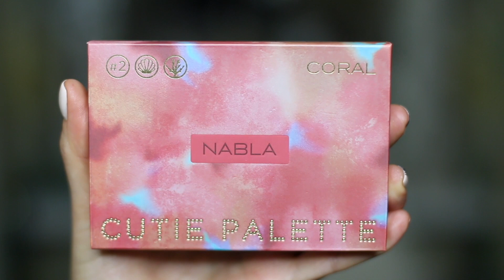Секреты стойкого летнего макияжа! Как и чем я на самом деле крашусь в жару вне ютюба?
Всем привет! Меня зовут Олеся :)

Принципы моего летнего макияжа:
- Праймер под тени на брови, тени на брови для стойкости и объёма бровей. Для супер жаркого дня на праймер наношу тинт для бровей Manly Pro
- Перманентная краска на  бровях и ресницах. Люблю Elan, Igora Bonacrom
- Санскрин на лицо густо. Сверху пудровый тон (минеральный или с тальком для стойкости)
- Бронзер на глаза и на лицо одной веерной кистью
- Кремовые тени пальцем на веки, на праймер для стойкости
- Цветные карандаши и туши.
- Минимум кистей
- Стойкая тушь
- Пучки в углах глаз вместо стрелок (клею на водостойкий клей kiss с алое)
- На губы стойкий клейкий блеск
- Использую терминальную воду Uriage

Обожаю косметику, вкусную еду, путешествия, классных людей  и поболтать))) Не стесняюсь рассказывать о пластике и косметологии,  да, не только маской из огурцов и сметаны я улучшаю свою внешность)
 Рада новым классным зрителям) И обожаю читать адекватные комментарии, аргументированные мнения) Полярность мнений на канале только приветствуется, главное - не хамить и обойтись без матов) Тут должно быть комфортно не только мне, но и моим зрителям) Вэлком)